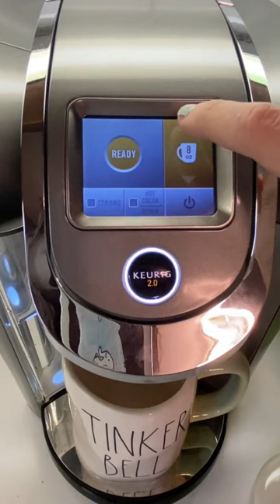Help Me Make Tinker Bell's Coffee! 😀🧚‍♀️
Megan